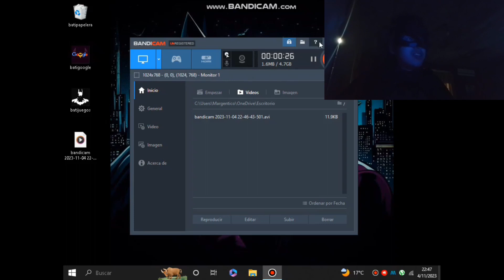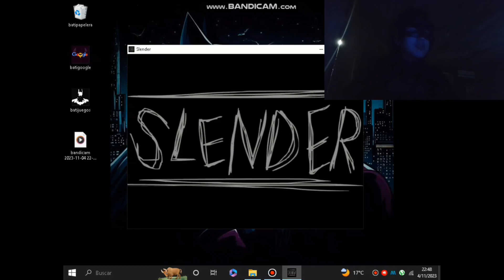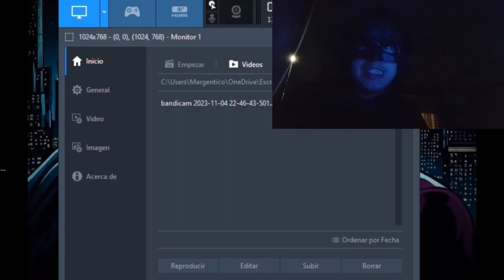Batman juega slender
pues Batman xd